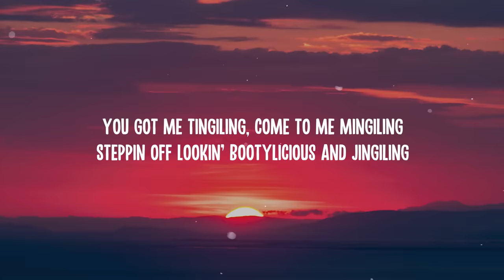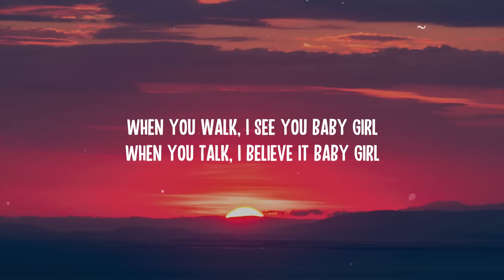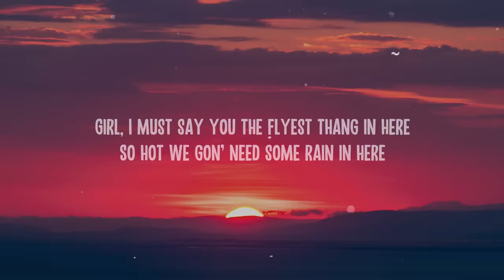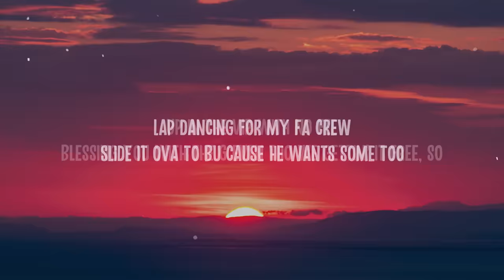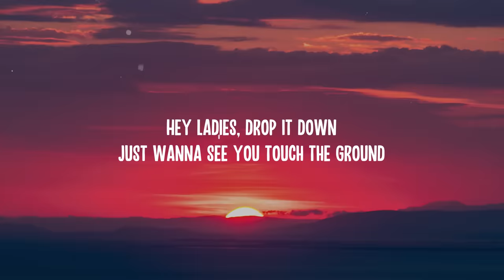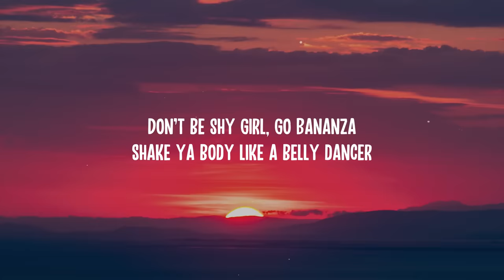Akon - Bananza (Belly Dancer) [Lyrics]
Akon - Bananza (Belly Dancer)

[Verse 1]
You got me tingiling, come to me mingiling
Steppin off lookin' bootylicious and jingiling
Love to work the kitty like "purrrr"
She loves to stir it up (Purrr)
What's the man without the plan B
We can meet up at the hutter house for the TV

[Verse 2]
So hot we gon' need some rain in here
Either way you do it girl, you look outstandin' (Uhhuuuhh)
And now you got me spending (Uhhuuhhh)
The way you got that body bendin' (Uhhhuhh)
An ass like that girl, you gotta be kickin'
Slide it ova to Bu cause he wants some too

[Bridge]
In the back seat of your Maserati-rati
Jiggle jiggle it to the right (Ah ah ah)